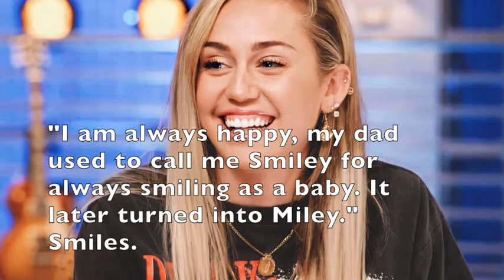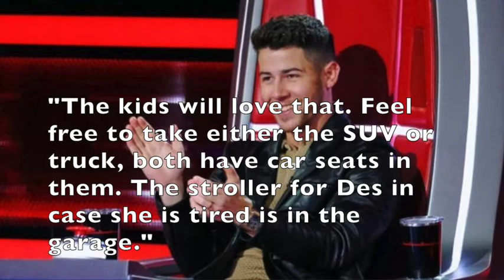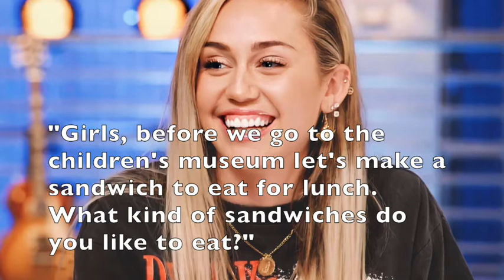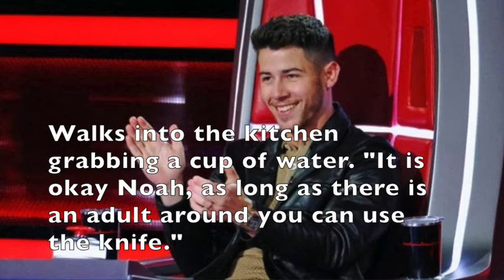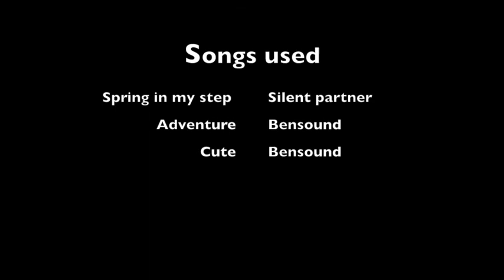Nick Jonas's Nanny: Sandwiches 🍔 | Niley Story OneShot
New story! 📘